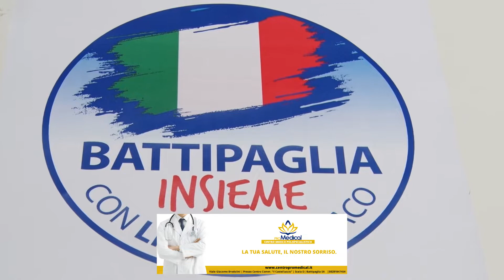Battipaglia | Amministrative 2021. Liguori presenta la 3a lista